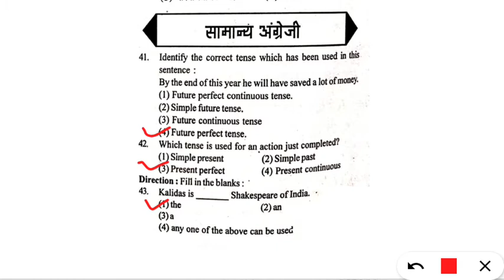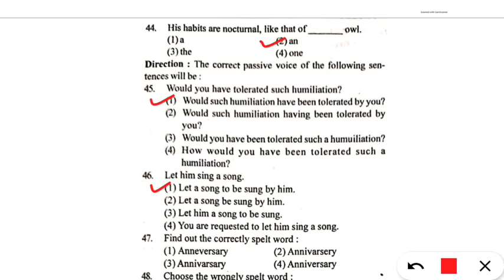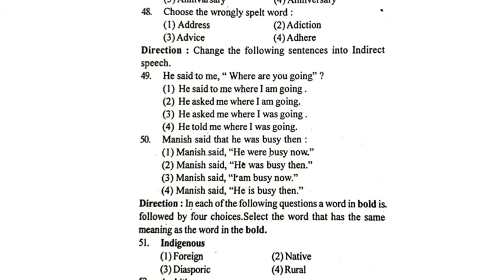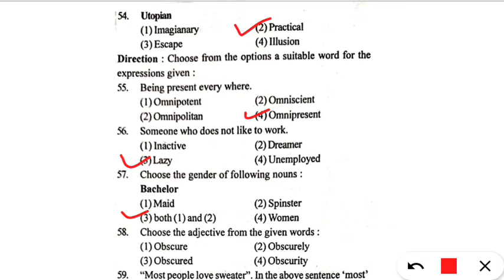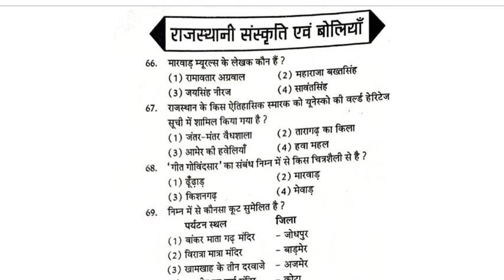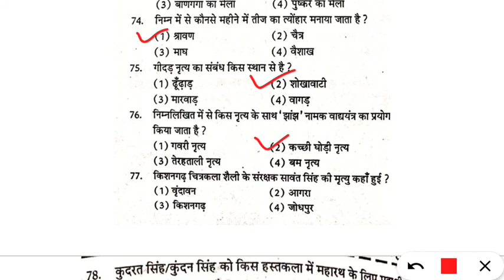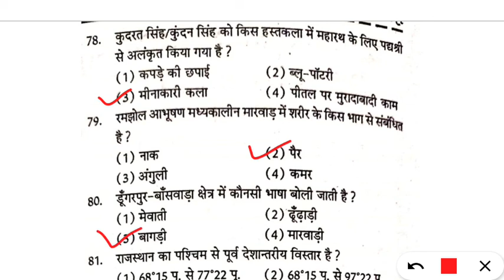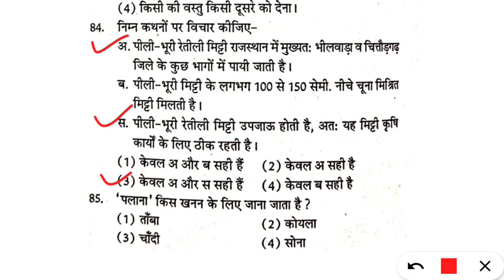राजस्थान हाईकोर्ट परीक्षा 2020 // Rajasthan High Court Group-D Exam Model Paper (1)......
Top 5 government jobs, PWD, Primary teacher, Sachivalay, Post office, Anganwad, DRDO, NTPC राजस्थान हाईकोर्ट परीक्षा 2020 // Rajasthan High Court Group-D Exam Model Paper (1).